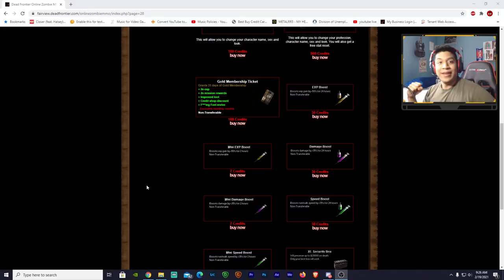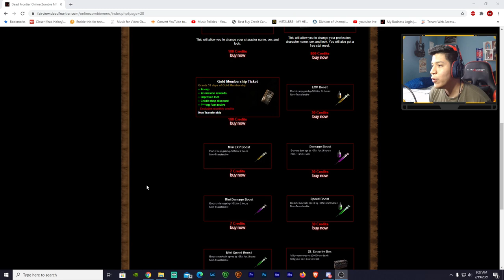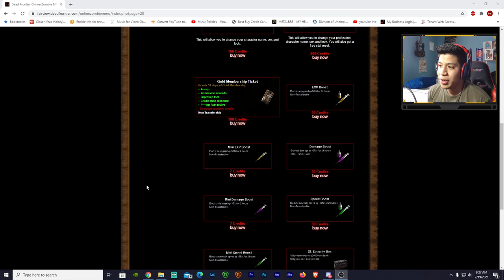Dead Frontier 3D | They Finally Did It.... (GM Tickets?!)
I'd never thought I'd see the day.

Computer Specs:
Gtx 1070
2 TB HDD
526 GB SSD
16 GB RAM